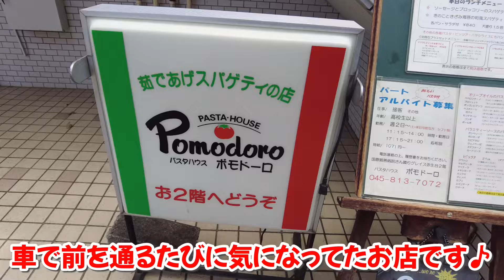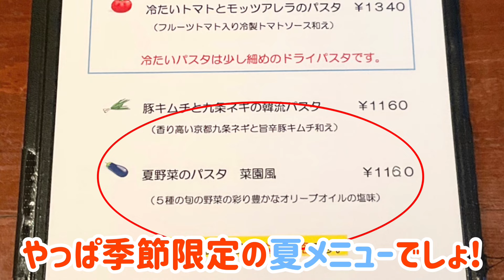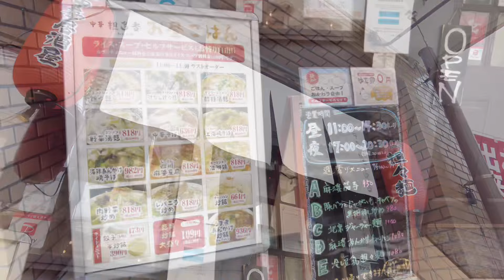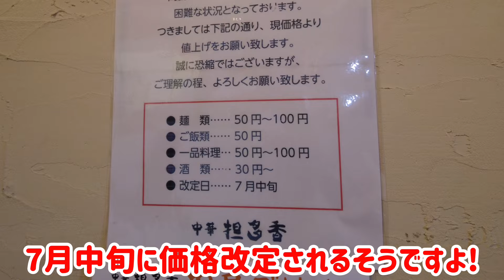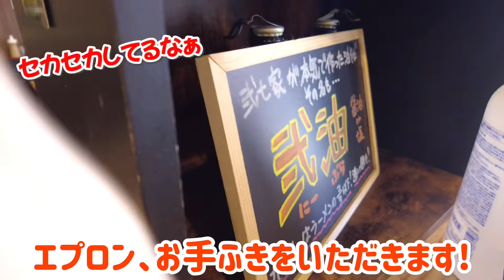【弥生台駅】美味しいお店3選!権太坂和泉線沿いに美味い店が集結!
【パスタハウス ポモドーロ】

横浜市泉区西が岡１丁目２７−１ グレイス弥生台

【横浜ラーメン 弐七家 弥生台店】

横浜市泉区弥生台２６−５

【中華担多香】